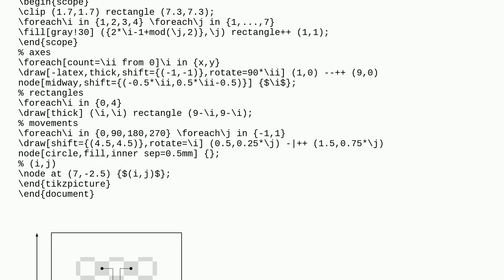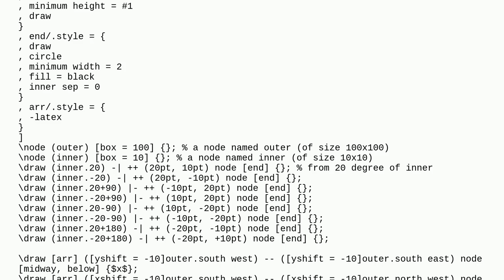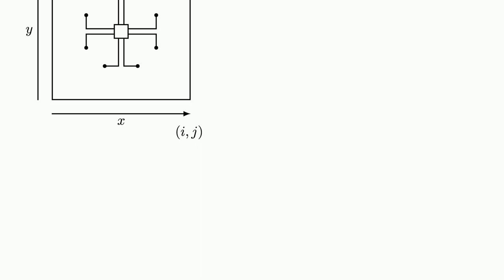Knights tour figure diagram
A special thanks goes out to the community

  chess tikz-pgf chessboard